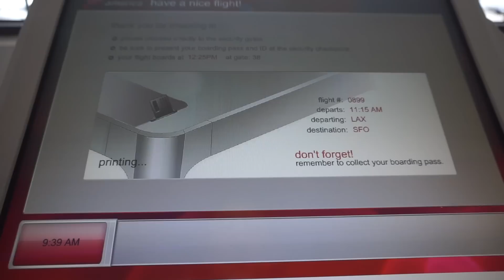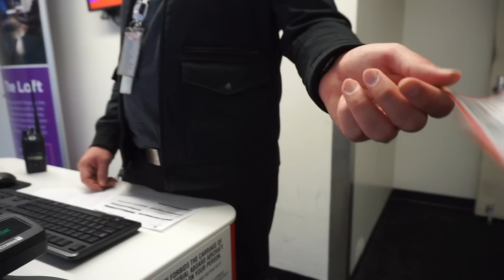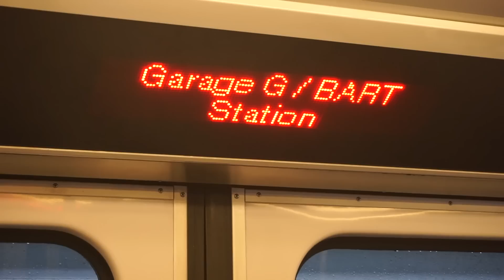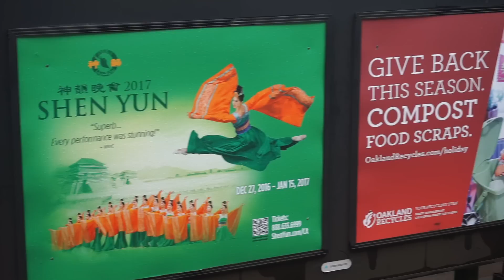【劉沛】警告！不能玩寶可夢的地方就在這裡！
從LA飛到舊金山發現不安全不能玩寶可夢的地方以及第一次看見超可愛的毛絲鼠

劉沛 Vlog Ep63